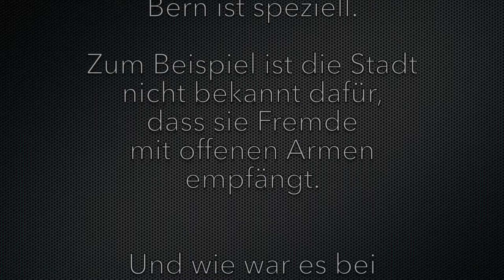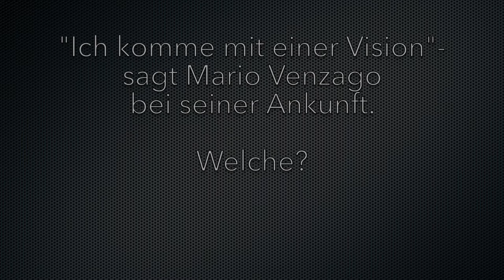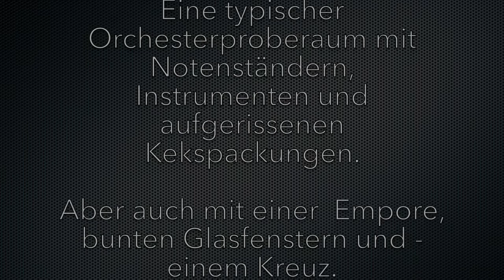Mario Venzago - Die Ankunft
«Bern war die glücklichste Entscheidung meines Lebens» sagt Mario Venzago und strahlt dabei. Obschon er am Anfang glaubte, nach Indianapolis wäre es ein Abstieg. Aber dann flog ihm in Bern alles zu: die Chemie mit dem Orchester stimmte, die Berner:innen kamen wieder mehr ins Konzert und waren gwundrig auf Neues, und auch die Zusammenarbeit mit Behörden und Sponsoren lief viel besser als gemeint.

In fünf kurzen Filmen schaut Mario Venzago zurück auf seine elf Jahre in der Bundesstadt.
Im ersten Film erzählt er von seiner Ankunft und seinen Visionen im Gepäck.

Video und Moderation: Gabriela Kaegi